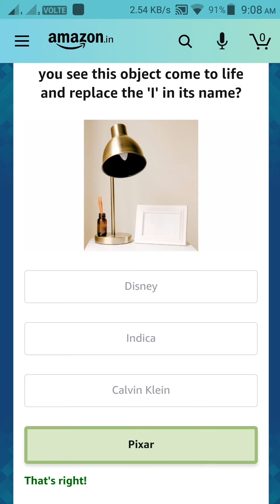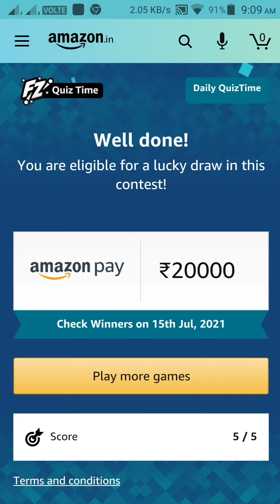Amazon Quiz Answers Today Win 20000 Amazon Pay Balance 14 July 2021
Hi Friends !!!

                       (No Pressure)
👉Upi Id : smartinfotechonfactz@ybl

Hi Friends !
👉Buy From Here :
👉Apparel & Accessories
👉Books
👉Health & Beauty
👉Luggage
👉Pet Supplies
👉Shoes
👉Sports & Outdoors
👉Video Games
👉Watches
👉Electronics
👉Mobiles & Tablets
👉Smart TV
👉Streaming Clients
👉Monitors
👉Desktops
👉Networking Devices
👉Scanners
👉Printers, Inks & Accessories
👉Computers
👉Soundbar Speakers